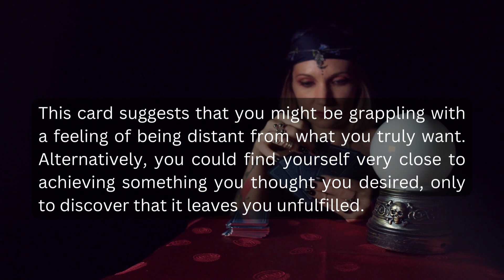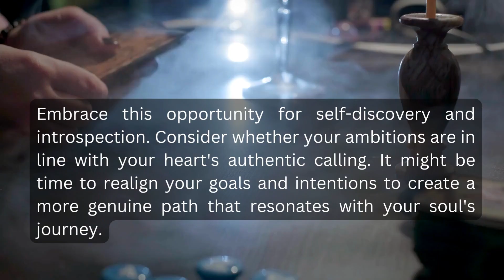Aquarius weekly Tarot horoscope for September 4, 2023 to September 10, 2023.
Welcome to your weekly Tarot horoscope, covering the period from  September 4, 2023 to September 10, 2023.. Today, we'll dive into the insights of the tarot cards to uncover what the week ahead holds for Aquarius. We'll provide you with guidance and predictions based on the cards drawn specifically for Aquarius. Whether you seek answers about love, career, or finances, we've got you covered with personalized readings tailored to Aquarius.